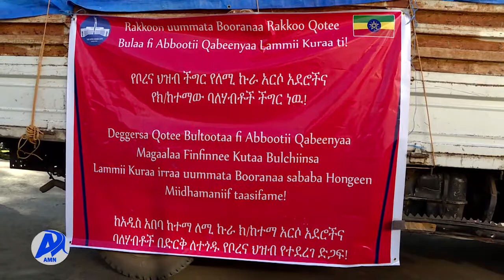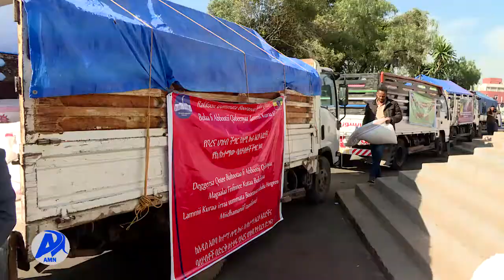የለሚ ኩራ ክፍለ ከተማ የ3 ነጥብ 5 ሚሊየን ብር የምግብ ቁሳቁስ ድጋፍ አደረገ (ህዳር 24/2014 ዓ.ም)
የለሚ ኩራ ክፍለ ከተማ በቦረና ዞን በድርቅ ለተጎዱ ወገኖች የ3 ነጥብ 5 ሚሊየን ብር የምግብ ቁሳቁስ ድጋፍ አደረገ፡፡
የአዲስ አበባ ከተማ አስተዳደር በተለያዩ የሀገሪቱ ክፍሎች በድርቅ ምክንያት ጉዳት ለደረሰባቸው ዜጎች የሚያደርገውን ድጋፍ አጠናክሮ እንደሚቀጥልም ተገልጿል፡፡